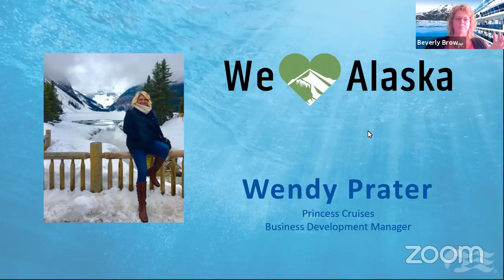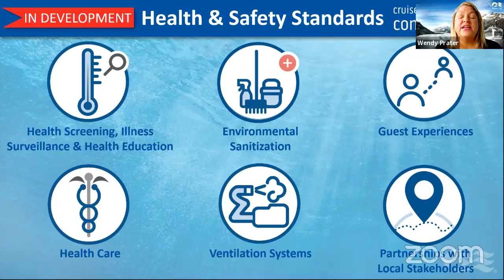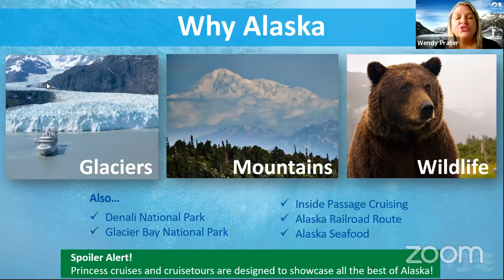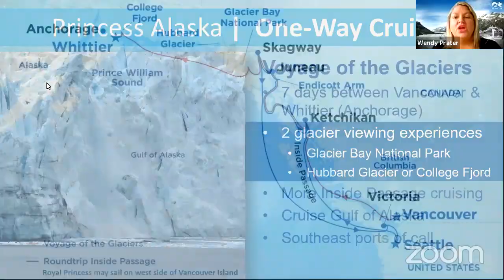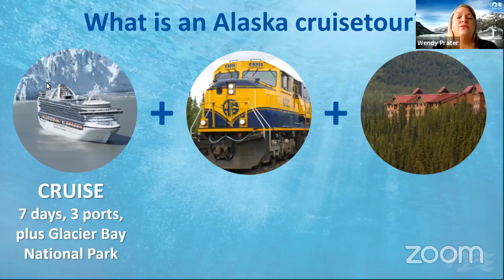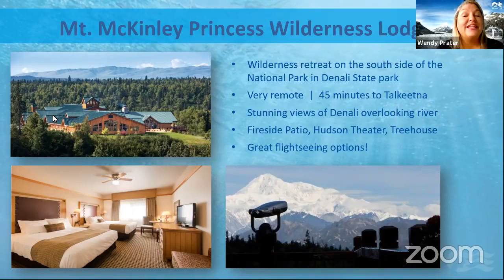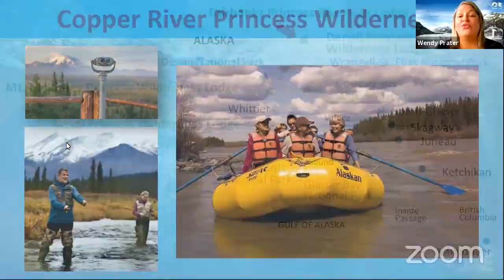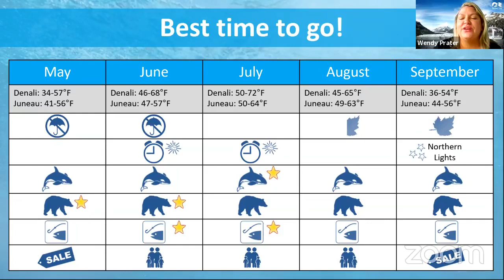Let's Go to Alaska on The Love Boat!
Here about an amazing trip to Alaska June 25 - July 6, 2022, with Princess Cruises and Chesapeake Travel.